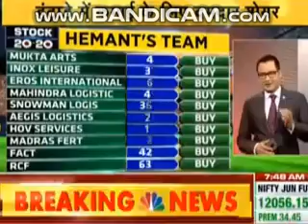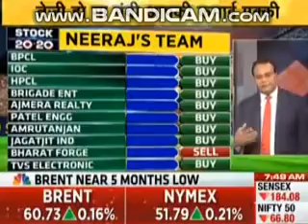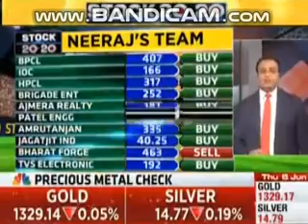STOCKS 20 20 CNBC AWAAZ TODAY 06/06/2019